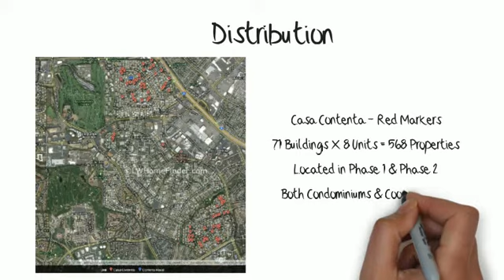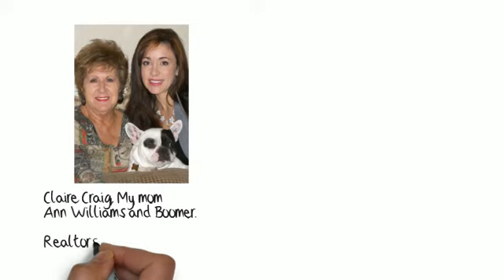Casa Contenta Model in Laguna Woods (Floor Plan)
Casa Contenta Model Preview in Laguna Woods California.  Shows an exterior picture of the model.  Floor plan of the model.  It also shows on a Google map the distribution of the model within Laguna Woods.  This will give the viewer a brief introduction to the Casa Contenta Model.